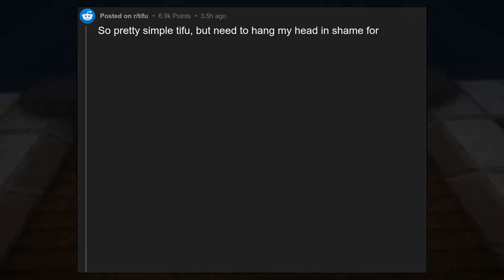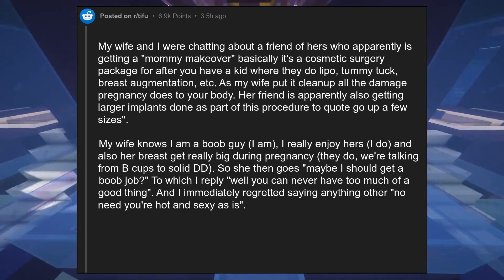[NSFW] Tifu: agreeing with my wife about her getting bigger boobs